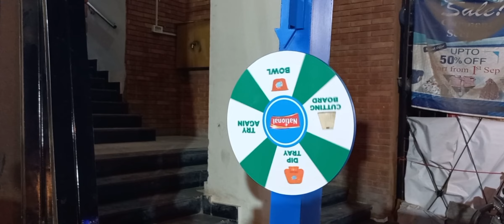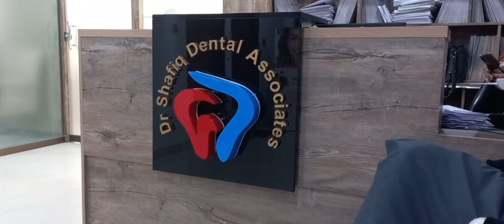Aj dar khatam hogaya || lazar treatment || kids activity || monthly grocery || soniashahid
Aj dad khatam hogaya
Lazar treatment
Kids activity
Soniashahid